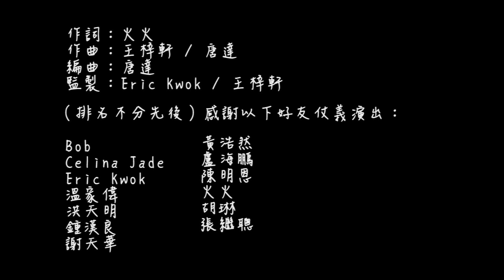王梓軒 Jonathan Wong〈次世代〉群星亂舞版MV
王梓軒2015年首波主打〈次世代〉以創意先行，本著「次世代有乜唔得，冇乜唔得」的精神，王梓軒力邀一眾極具創意的藝人友好，包括：Bob、Celina Jade、Eric Kwok、溫家偉、洪天明、鍾漢良、謝天華、黃浩然、盧海鵬、陳明恩、火火、胡琳及張繼聰等13人眾施展混身解數打造群星亂舞版MV，一同活現次世代真我本色！
當中出現過女扮男裝、宅男偷窺等鏡頭；其中更有挑戰觀眾口味與尺度的性感香艷、撩人極致演出，藝人友好們各出奇謀，以「有乜唔得，冇乜唔得」為中心思想，務求刺激觀眾視覺神經，忘我示範什麼才叫有創意！王梓軒聯同一眾好友教大家於今個初夏齊齊「癲得起」！

〈次世代〉
主唱：王梓軒
作曲：王梓軒／唐達
作詞：火火
編曲：唐達
監製：Eric Kwok／王梓軒

Hey 玩得起
身體要發施號令
Hey 癲得起
強勢嗌爆你音域
Hey High得起
今天要驚天動地
Say Ain’t no day but to day make ‘em say woah
Everyday everyday everyday everyday everyday everyday everyday
有乜唔得 冇 冇乜唔得
精彩就得
Hey 將喇叭聲音挑戰超高溫
沈悶世界 要找得到
新思路 Hey you
要記住有態度兜過冤枉路
沈默太快就老
要扎醒請趁早
你自由 出眾
你要是有態度點會想兜路